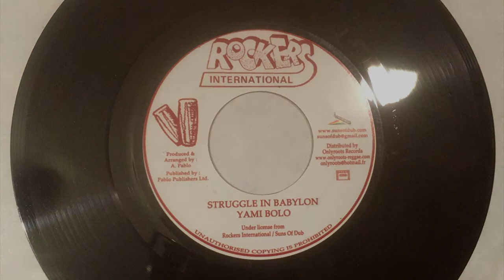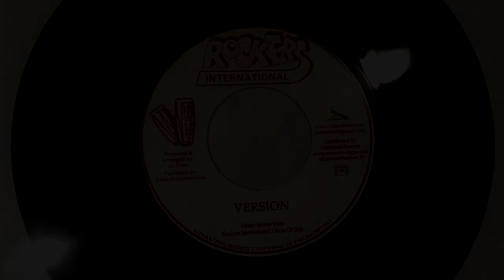Yami Bolo - Struggle in babylon + Version